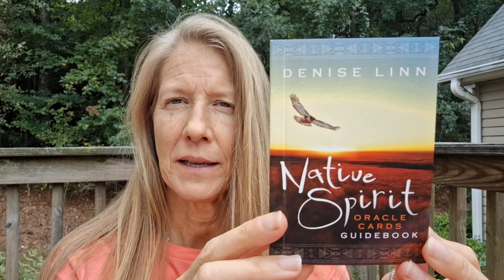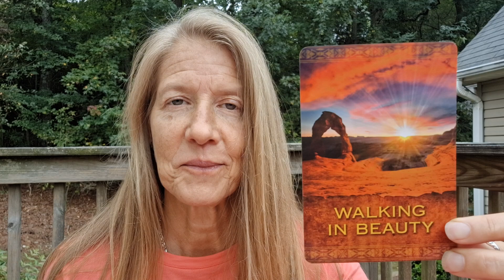10.4.24 Daily Card Reading. Walking in Beauty. 🙏💜🌎